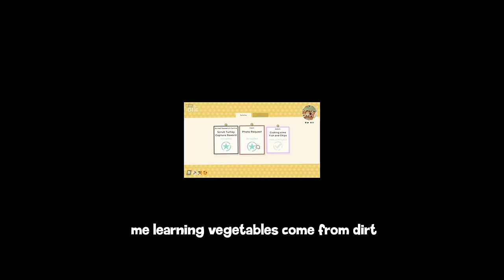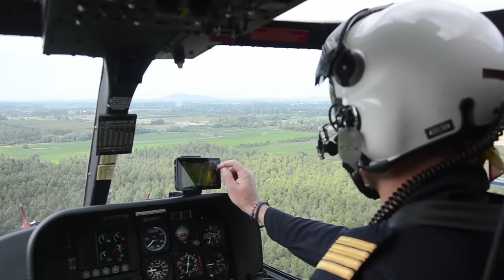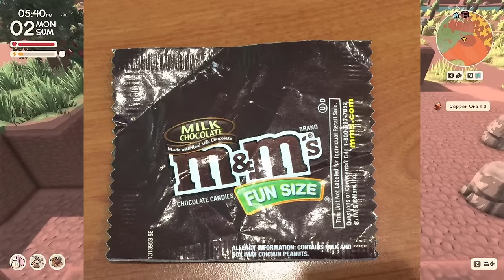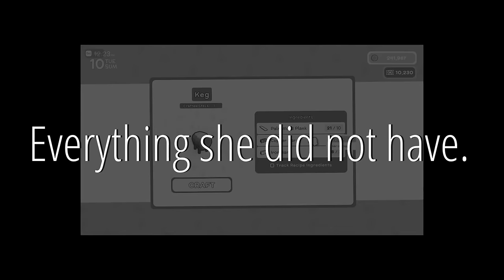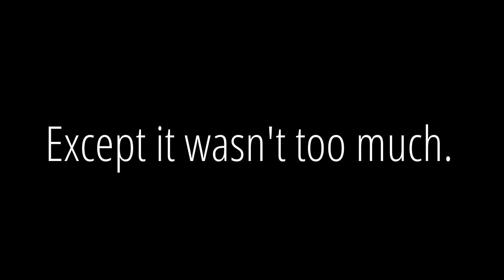suffering through another month in Dinkum (on ur-ur mom) | Dinkum [5]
ur ur mom is BACK in a NEW YEAR!! will i reach my monthly goals, or suffer the consequences of my own actions? only ur ur mom knows the truth

✰ FOLLOW ME ✰

✰ OUTRO ✰

✰ OTHER MUSIC ✰

eyes still burning from the design montages